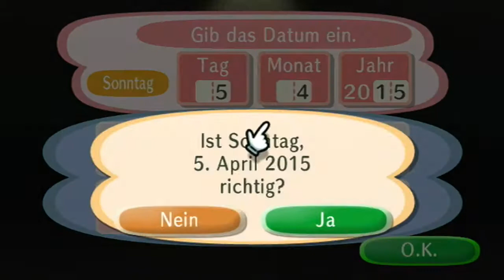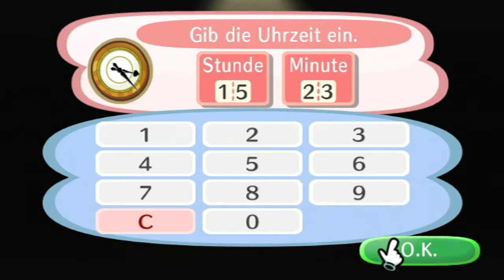Let's play Animal Crossing - Let's go to the City [29] [HD] - Das große Törtel-Beta-Testing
"Animal Crossing [...] ist eine beliebte Videospielreihe von Nintendo. Das Simulationsspiel spielt sich in einer Fabelwelt ab. Animal-Crossing-Serienableger erschienen in Deutschland für den Nintendo GameCube, den Nintendo DS, die Nintendo Wii und für den Nintendo 3DS. Besonders in Japan gehört Animal Crossing zu den populärsten Spielereihen überhaupt. Der Ableger für den Nintendo DS - Animal Crossing: Wild World - ist mit weltweit knapp 12 Millionen Einheiten der bisher erfolgreichste Teil der Serie.
Der Spieler übernimmt die Kontrolle über einen Menschen, der in ein von sprechenden Tieren bewohntes Dorf zieht. Dort besteht die Aufgabe erst einmal darin, ein Häuschen, das man vom örtlichen Ladenbesitzer Tom Nook zur Verfügung gestellt bekommt, abzubezahlen."